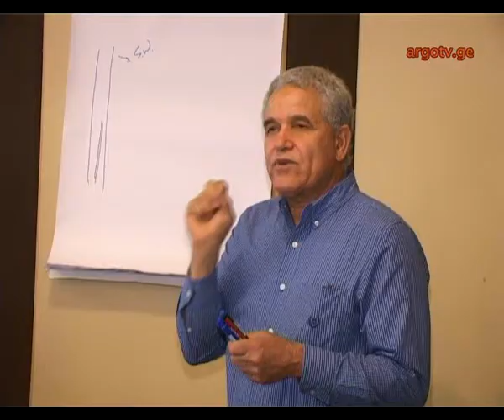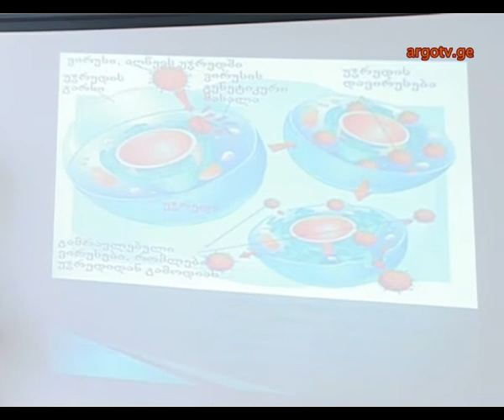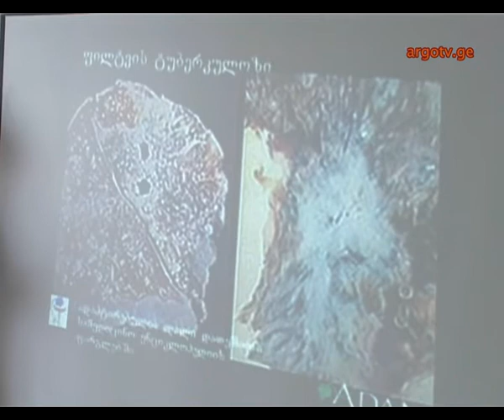speqtri 24 03 2015